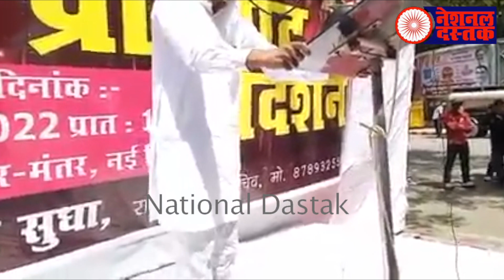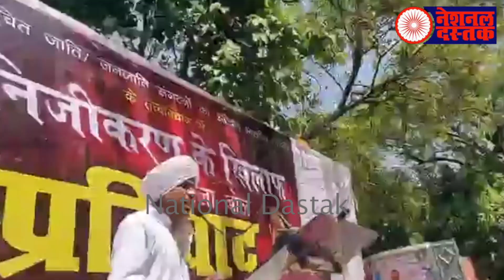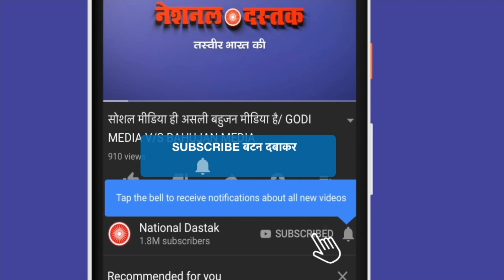बहुजनों ने संसद घेर खाई कसम/OM SUDHA FIRE SPEECH AT JANTAR MANTAR